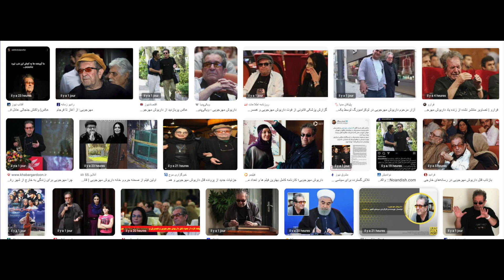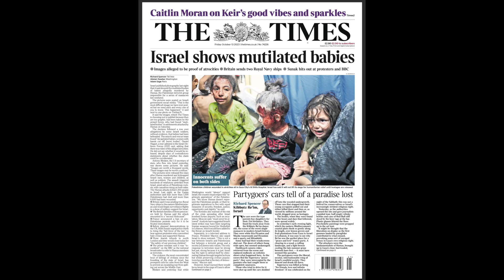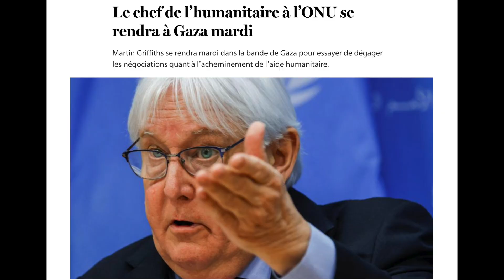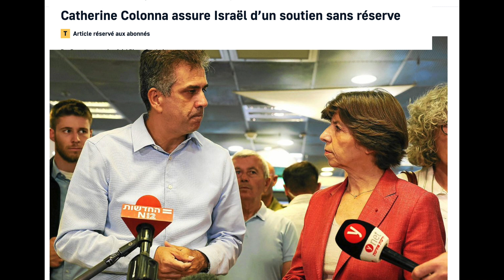دکه دوشنبه 24 مهر 1402